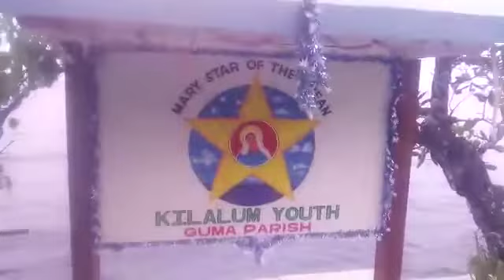Mary Star Of The Ocean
"GOROTO" is PNG Tok Pisin for CAVE.

*ACKNOWLEDGMENTS*

The idea & the planning of this goroto came from Rev. Father Joseph Ne Malsos, the first member of the Tling Clan to be ordained priest. Fr Joe is from Long village.

Title: Mary Stàr of The Ocean,
Date completed: 8th December, 2021,
Artist: Paul Katole,
Mentor/Builder: Ben Wussil
Leader : Paul Katole.

Thank you to the Catholic Youth Group of Kilalum - male and female who gave their tireless efforts to complete the Goroto project before 2021 Christmas. Two village Elders, namely, Ambros Wungnam and John K'sienga needed to be thanked for their encouragent and support. The Elders and some of the youth are from the Village called Plolien, near Mlolio.

*TUMBUNA/ANCESTOR STORY BEHIND THE GOROTO*
A woman named Tami's and her daughter used to live in a hut where no one else was around. Every time Tamus cooks for them both, she goes to a secret place where salt water flows out & gets some salt water to bring taste to their. Her daughter wondered why their meals tastes so good and one day she carefully watched her mother go out to fetch salt water. Every time Tamus fills her coconut shell with salt water she places a stone to block the salt water to flow out. Well, this particular day, the daughter decided to cook for them, went & fetch salt water but forgot to replace the stone to stop the salt water from over flowing. Suddenly, they saw that the salt water over flowed & cover a very very big area of the land. And Tamus told her daughter to help plant trees along the side of this suddenly huge pool of water to stop it from destroying the land.

The End.

List of youth group names who assisted is not ready to released as this goes public. They will however be added once known.

Filming: Mr. Peter Channel Shared with permission by Village Elder and Director of Wungniet Coorporative Society Ltd., Michael Katal.

*COMMENTS OF INTEREST*
The 'GOROTO' represents a new paradime in thinking and reflection. A gloriuos pathway that meanders around this ancient carol/limestone structure which stood the forces of nature, including generations of fierce heavy batting from the waves. Major eroson took place including the passing of numerous elders and significant Tribal Chiefs and  Leaders. The pathway is immacilately built to support thousands of fine rocky base (flooring). This creates a soothing surface whereby visitors are welcomed and encouraged walk it, barefooted if they wish, and to experience the natural masaging effects on the sole of their feet. An ancient and cultural method toward traditional medicin and healing.
The GOROTO currently stands tall overlooking all the neigbouring villages within the Parish of Guma, East Pomio LLG, Papua New Guinea.

AUTHOR INDEMNITY: All information published are accurate at the time of publication. The author indemnifies against loss off or misleading informantion that may occure as a result in contentment by other users' mishandling of information. The author hereby declares that all information are factual and accurate as recieved.

AUTHOR: John Katal